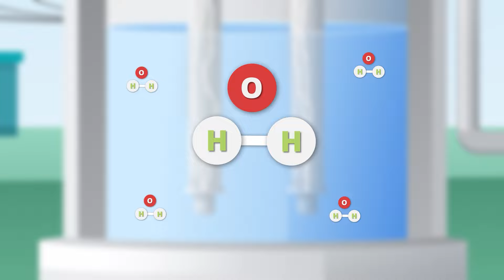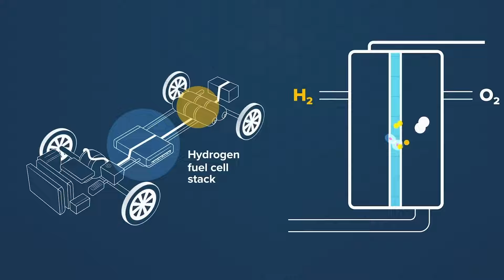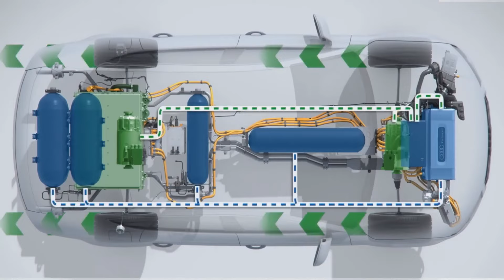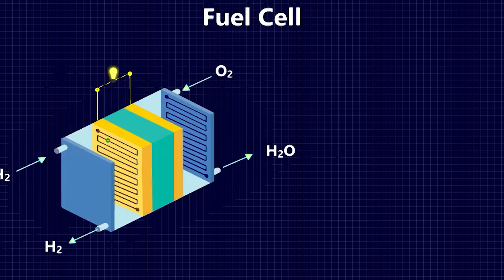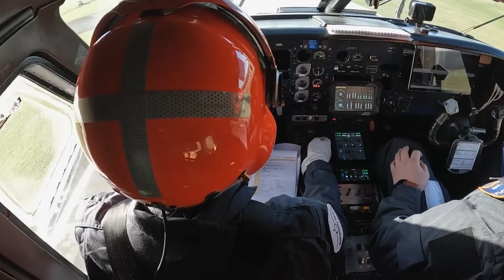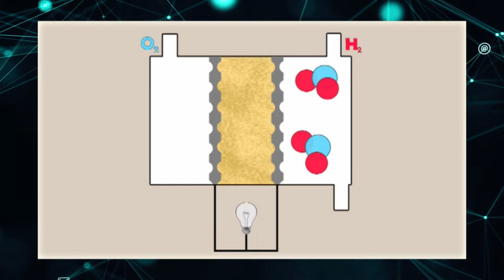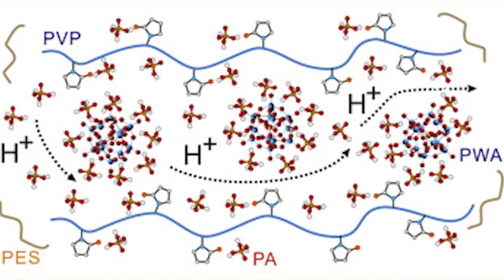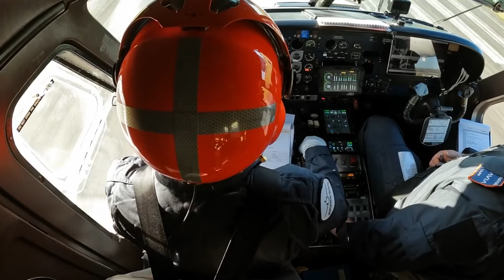Tesla's INSANE Hydrogen Fuel Cells Shocks Everyone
Tesla's INSANE Hydrogen Fuel Cells Changes Everything

At Tech Future we discuss Tech News, Tesla News, Elon Musk's ambitious futuristic projects, and all the other tech that will lead humanity towards a great future. We do talk more news about Elon musk in our tech channel because of his humanitarian vision and amazing work with Tesla's Cybertruck, Camper, EVs, Spacex, space x's starship, Starlink, The Boring Company, neuralink and much more.

Elon Musk is the Founder of SpaceX and CEO and product architect of Tesla Inc. Tesla Was founded in 2003. The founders of the company saw the higher fuel efficiency of battery-electric cars as an opportunity to break the usual correlation with high performance and low fuel economy, they decided to create the company. Elon musk joined them as a VC and then took an active role within the company and oversaw Roadster product design at a detailed level. From the beginning, Elon Musk consistently maintained that Tesla's long-term strategic goal was to create affordable mass-market electric vehicles "EVs". Tesla ad Elon musk surprised people with their best EV inventions like tesla autopilot, tesla coil, tesla's upcoming tabless 4680 battery that was a straight answer to Toyota's solid-state battery, tesla's nano and million-mile battery technology, and their upcoming tesla bot "tesla robot". Considering all that they even surprised people with the car models like tesla roadster, tesla model s, tesla model 3, tesla model x, tesla model y, tesla's cybertruck, and Elon Musk's very favorite tesla's semi truck. Including Elon Musk's futuristic battery technologies and other technologies these car models tesla roadster, tesla model s, tesla model 3, tesla model x, tesla model y, tesla's cybertruck and elon musk's very favourite tesla's semi truck did great in the EV market. That increased Tesla's stock price so high that it became 2nd fastest company in history to reach $1 Trillion in market cap making Elon Musk the Richest man in the history of mankind.